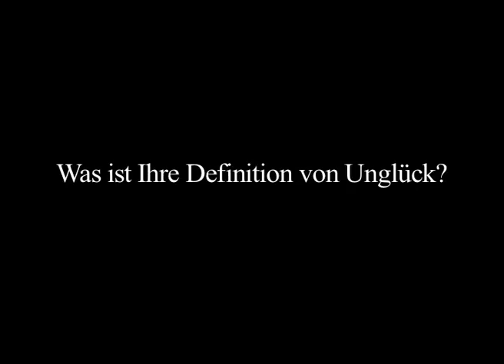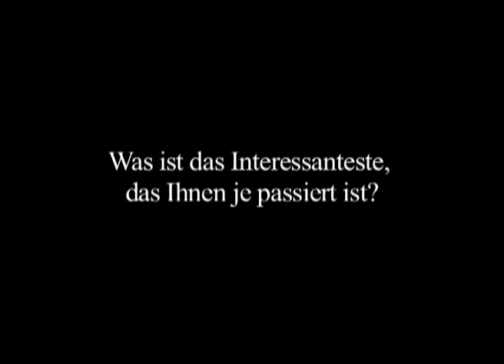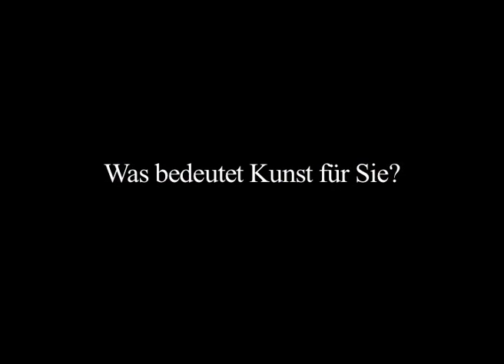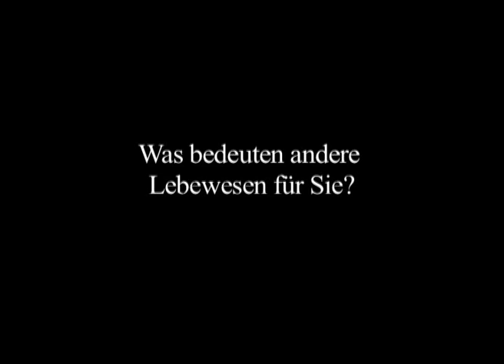Red Couch Europe - Sir Peter Ustinov